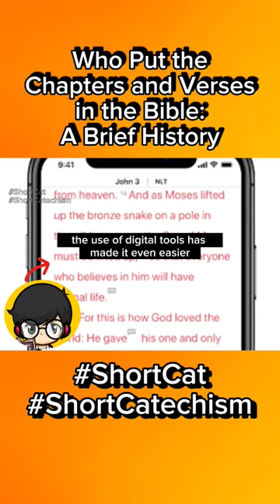Who Put the Chapters and Verses in the Bible: A Brief History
In this YouTube short, we explore the fascinating history of who put the chapters and verses in the Bible. From the first chapter divisions by Stephen Langton to the verse divisions added later by Robert Estienne, the system of chapter and verse divisions has made it easier for readers and scholars to navigate and study the text. Join us as we take a brief look at the remarkable history of who put the chapters and verses in the Bible.